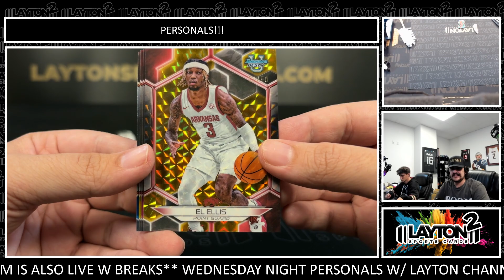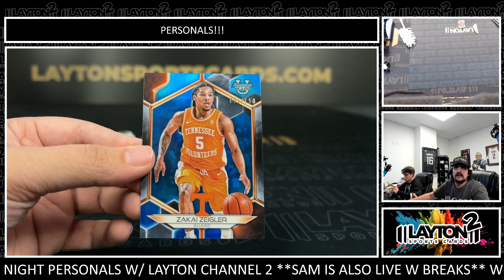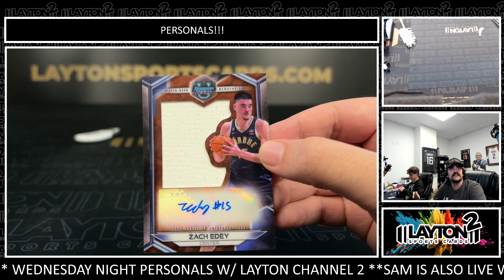1 Box Of 2023/24 Bowman's Best U Delight For India T